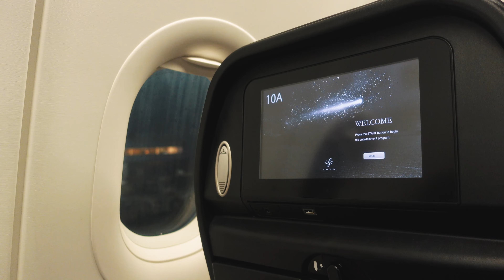奇跡のうどん / Dec. 14, 2021 / Masa's Daily Vlog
I take a video of my normal life every day, edit it, and upload it to YouTube. My only ingenuity is that the video will not be published for two years from uploaded. This daily vlog was taken 2 years ago, on Dec. 14, 2021.
Came back from Tokyo to Fukuoka. Then I met miracle Udon.

毎日、自分の普段の生活を動画で撮影し、編集してYouTubeにアップロードしているのです。唯一の工夫は、アップロードしてから2年間は動画が公開されないことです。このデイリーVlogは、2年前の2021年12月14日に撮影したものです。
東京から福岡に帰ってきた。そして、奇跡のうどんに出会いました。